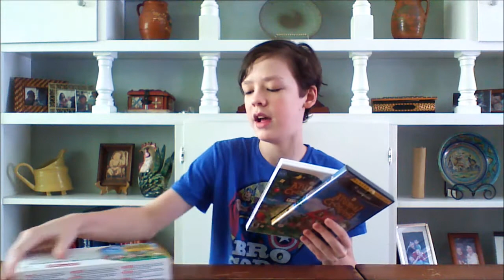Nostalgia Station Episode 2: Animal Crossing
Oh, Animal Crossing! What an awesome series! Today I reminisce about past memories of each of the Animal Crossing games I own.

1918me's channel:

My old ACNL 3ds XL unbocing (Note: I call my subscribers, "Chaps" in that video. (Which is apparently already something that someone has done.)